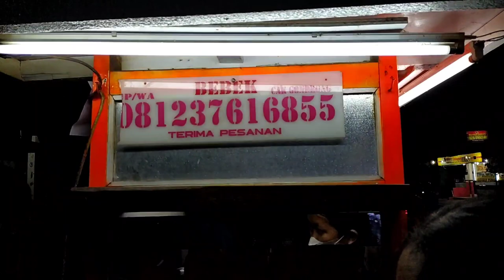BUKAN LALAPAN BIASA BEBEK & AYAM KAMPUNG SPESIAL DI SAMBAL NGILER BARENG KUY KITA GRIESKAN GUYS !!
• Likes & Share Sebanyak Banyaknya ya :)

Description :
Semoga kalian suka & terhibur ya :D

Instruction :
Thankyou kalian sudah klik video ini silahkan kalian tonton dan support channel ini dengan like & share sebanyak banyaknya agar aku lebih semangat bikin kontennya kalian tonton semua video aku jangan di skip skip tonton semua sampai habis dan jangan lupa kalian SUBSCRIBE!!!
Selamat menonton NGILER BARENG KUY !! Enjoyyyy
Trimakasi :D